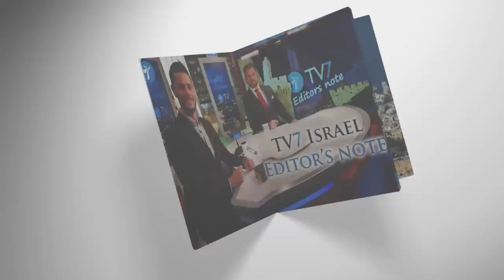TV7 Europa Stands: West versus East, Conventional War vs Nuclear Powers, Strategic Overview -June 22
An international rules-based order, forged out of the ashes of World War Two, constitutes a global architecture that is ardently championed - albeit in conformity with strategic interests, by the United States and its intercontinental allies, including most notably here in Europe.

It sought to realize an adapted interpretation of the English School of ‘international society doctrine’, expressly defined by Hugo Grotius, to develop ‘one society of states, governed not by force or warfare but by actual laws and mutual agreement to enforce those laws.’

This episode explores the latest developments pertaining to Europe’s long and ever-growing list of challenges.

Panel:
- Gen. Klaus Naumann, Former Chief of General Staff of the Bundeswehr as well as the Chairman of NATO Military Committee.
- Dr. Rafael Bardaji, CEO Worldwide Strategy and former Spanish National Security Advisor.
- Col. Richard Kemp: former British Infantry Commander and Head of the International Counter-Terrorism Intelligence Team at the British Cabinet Office.
- Mr. John O’Sullivan, President of the Danube Institute in Budapest, Hungary; and a former Senior Policy Advisor and Speechwriter for late British Prime Minister Margaret Thatcher.